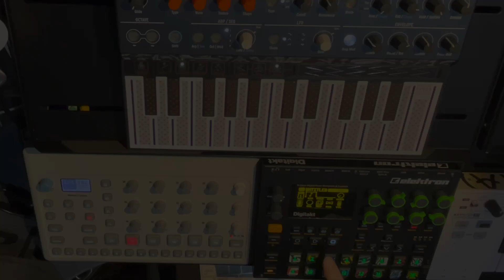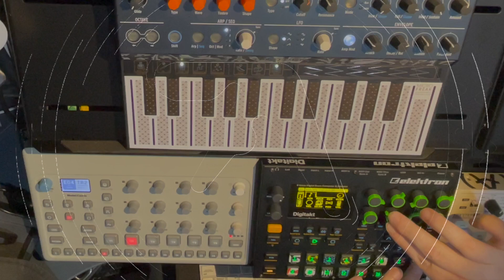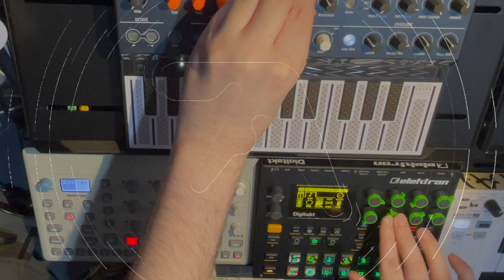Xtal - Aphex Twin (Hardware cover by LogicFray)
Hi, hope you enjoy my cover/recreation of Xtal by Aphex Twin.

Thanks to @SynaMax  and @bleepsandboops  for the guides on the song.

Digitakt (Steve Jefferies "Evil at Play" sample), (Apache drum break sample), and sequencing the MicroFreak.

Model Cycles is using its own Sequencer. Synced via midi.

Recorded straight to my mixer only using internal digitakt delay/reverb fx. No Post processing.